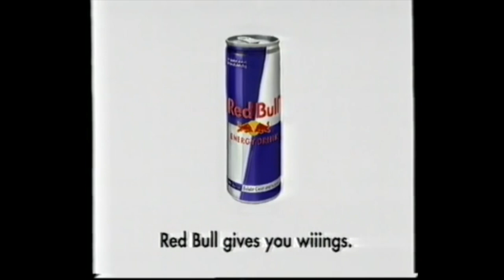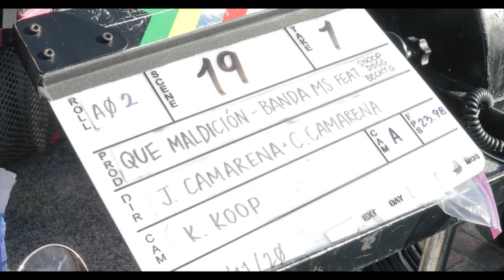Bad Bunny & Rosalia FWB? Maluma Launches Juancho Tour! Banda MS Collab!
Tony O, World Famous DJ/Promoter, Adrian Goddard, CEO of Jaffe Events & Eric Osuna, CEO of LATINLIVE™ Talk About The Latin Music Industry Trends

Somos Episode #4

BANDA MS FEAT. SNOOP DOGG & BECKY G - QUÉ MALDICIÓN (REMIX) VIDEO OFICIAL

La Chona - Los Tucanes de Tijuana (En Vivo desde Dallas, TX. USA)

La Noche de Anoche ft. Rosalía (Live) - SNL

The Weeknd ft. ROSALÍA - Blinding Lights [Remix] (Official Lyric Video)

BAD BUNNY x ROSALÍA - LA NOCHE DE ANOCHE (Video Oficial)